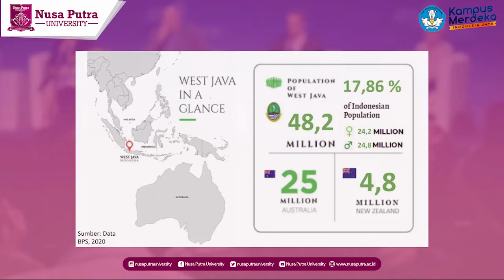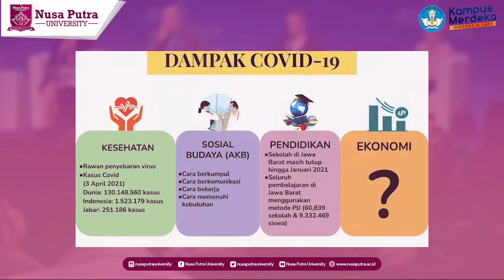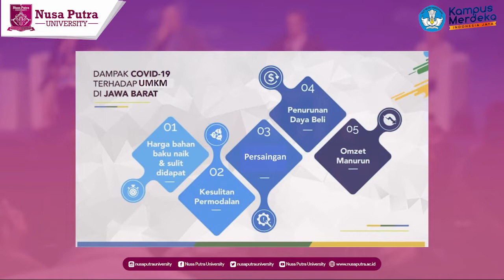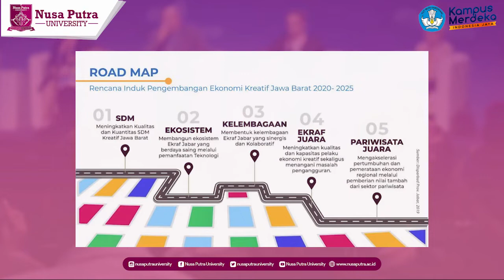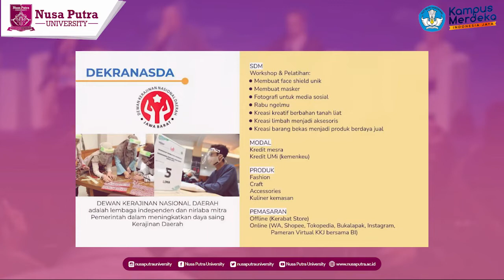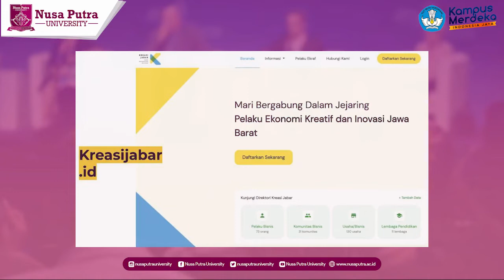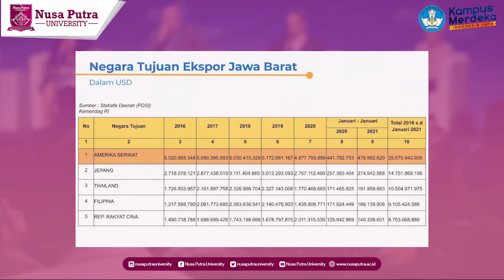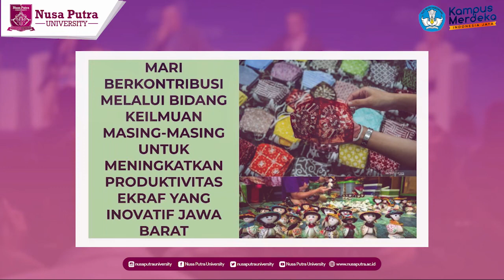Atalia Praratya Kamil - Strategi Dan Gerakan Pemulihan Ekonomi Kreatif Di Masa Pandemi Covid-19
Ketua Dewan Kerajinan Nasional Daerah (Dekranasda) Provinsi Jabar Atalia Praratya Ridwan Kamil, memaparkan strategi pemulihan Ekonomi kreatif Jabar di Masa Pandemi Covid-19 pada Seminar Nasional Manajemen dan Bisnis (SENMABIS) Universitas Nusa Putra Sukabumi, Sabtu (3/4/2021).